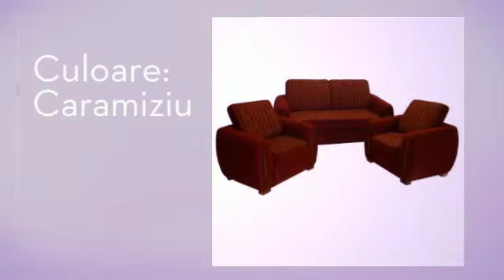Set Canapea cu Fotolii Gloria, Canapea Extensibila